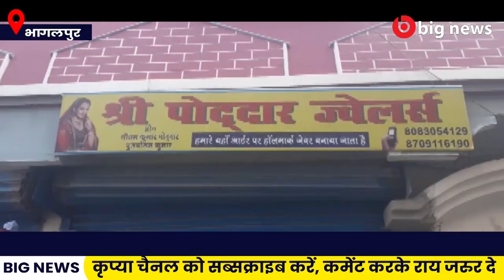Bhagalpur News - 9 November | Bhagalpur News Today | Bihar News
1.Bhagalpur News
2.bihar news live
3.Bihar News
4.bihar news today
5.bihar news today live
6.bihar news aaj tak
7.bihar news channel